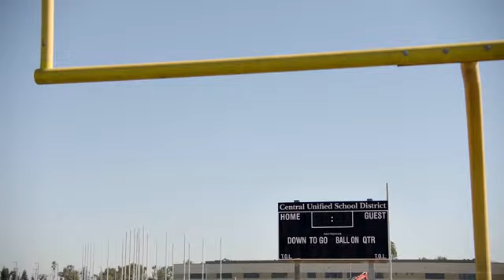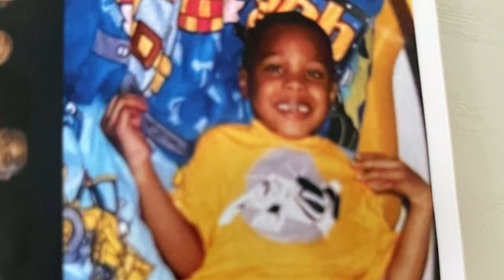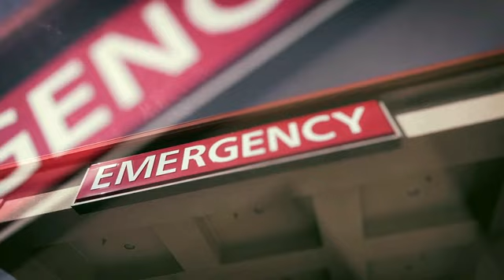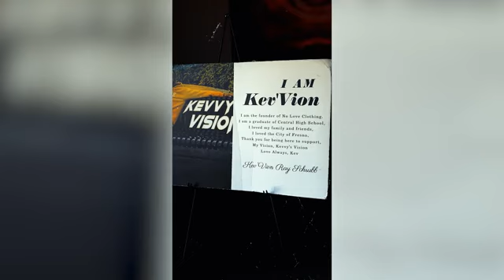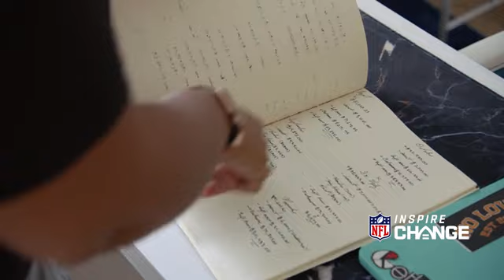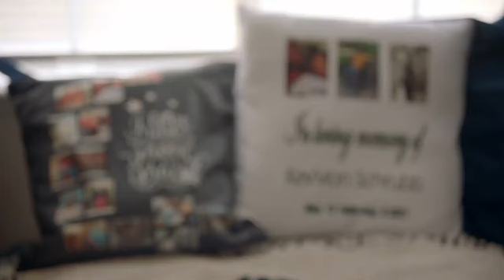Bears DB Jaylon Johnson Honors Friend Lost to Gun Violence by Fulfilling Acts of Service